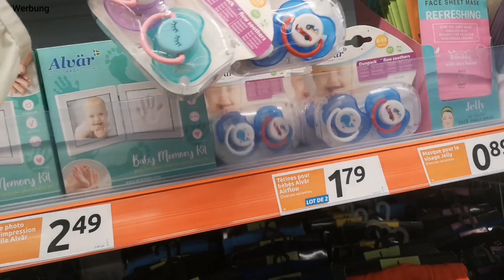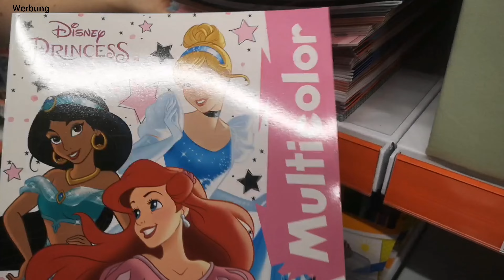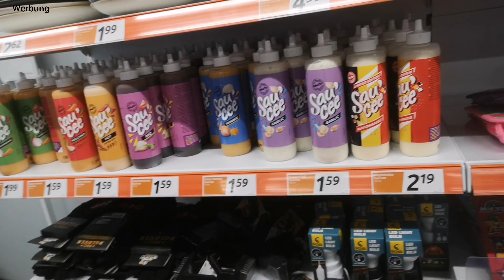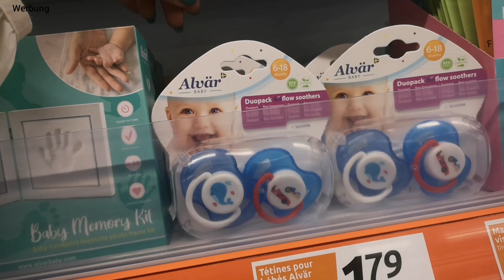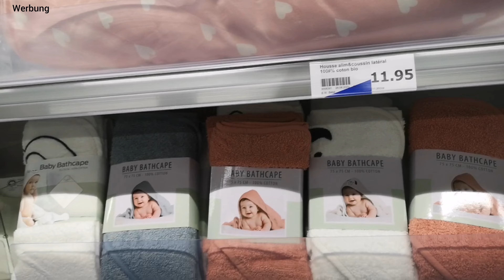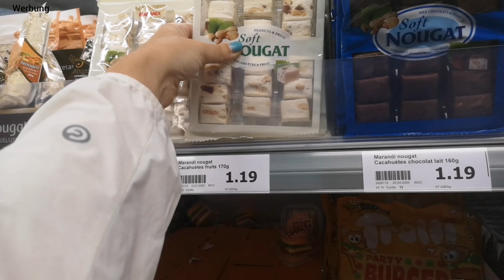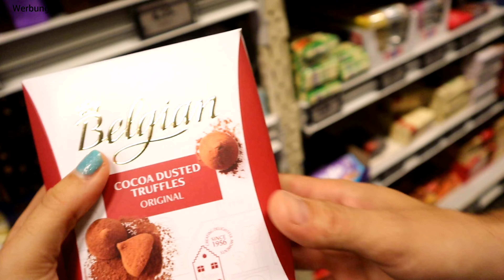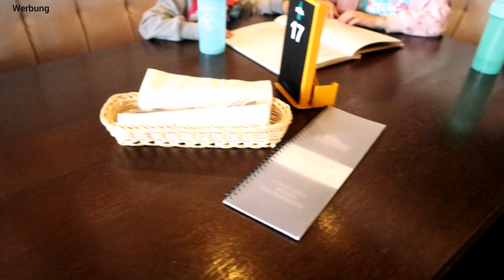Action Haul | Zuschauerin treffen | belgische Leckereien | Marytuga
Musiker: @iksonmusic

Musiker: @iksonmusic

Eure Mary